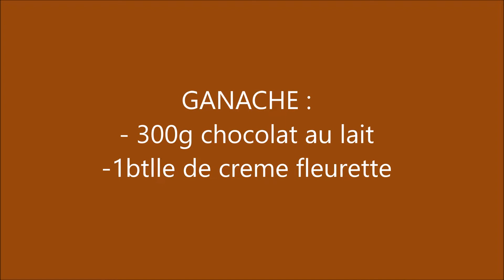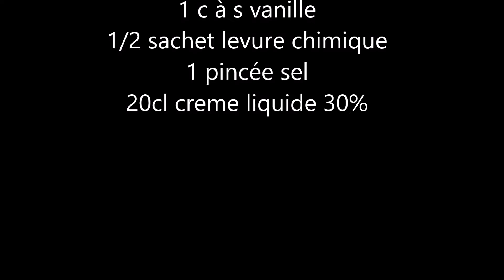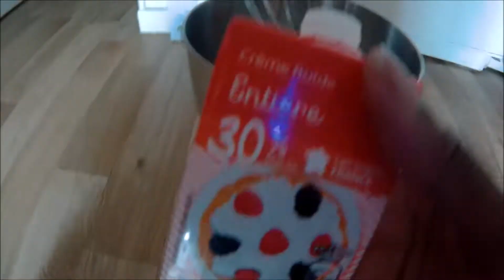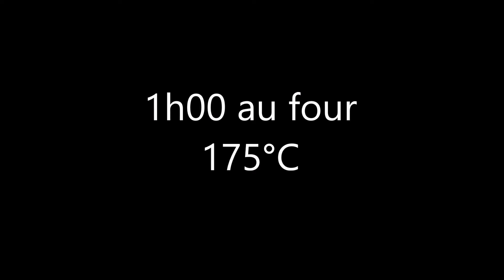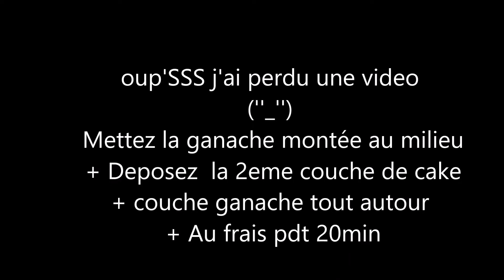joyeuse paques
Hello mes chatons,

joyeuse pâques

MOUIIIIIIiiiiiiii je sais mais mieux vaut tard que jamais